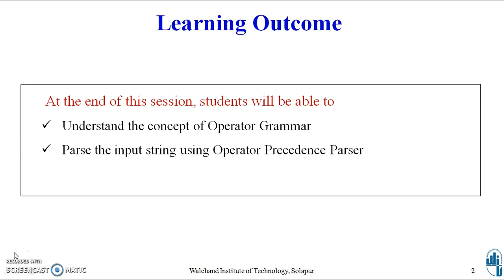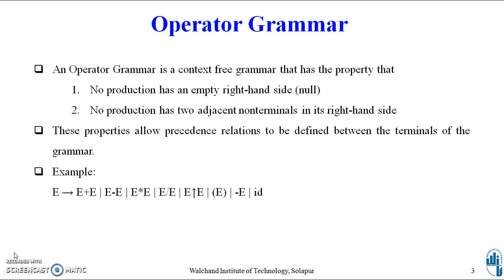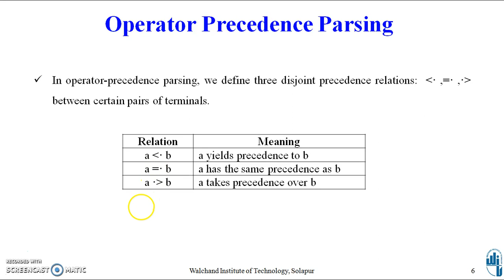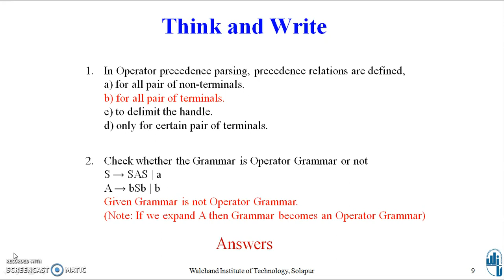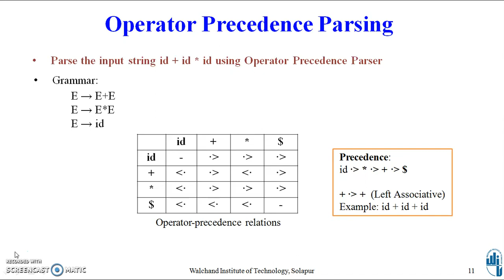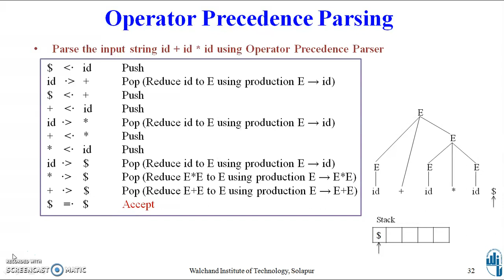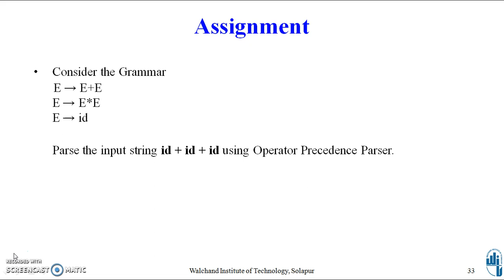Compiler Design- Operator Precedence Parser